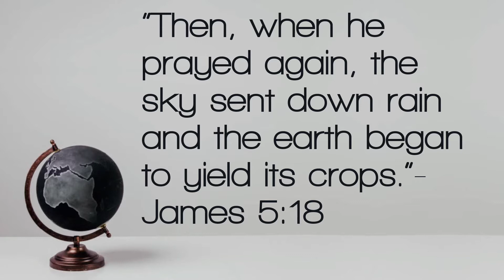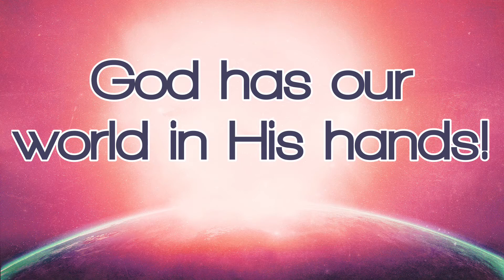Kids Church @ Home- July Week 4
This week our students will learn how God's hands cover our lives and world.  He is always there and ready to bless!